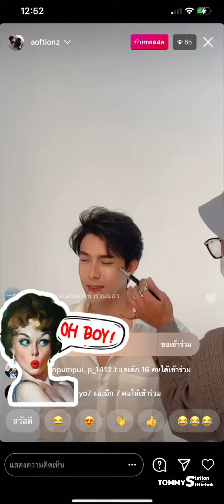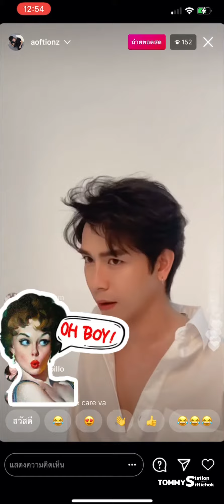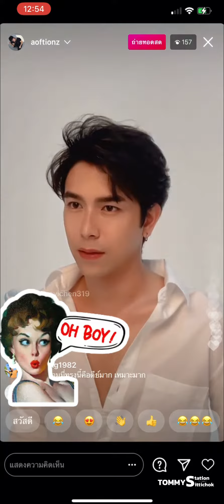Tommy’s shooting (IG Live : aoftionz) 10.01.2021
Tommy’s shooting (IG Live : aoftionz)
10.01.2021